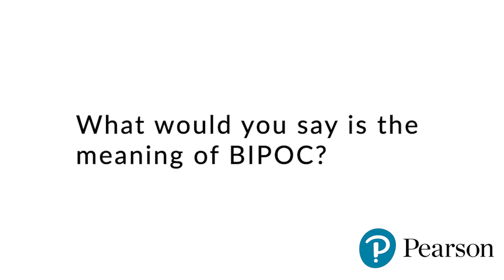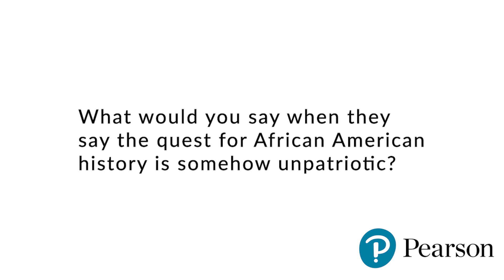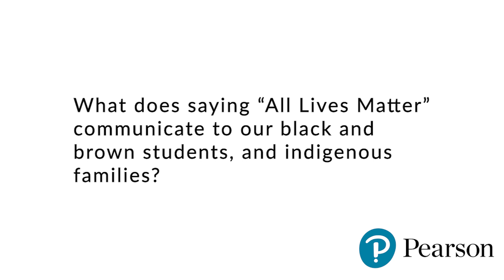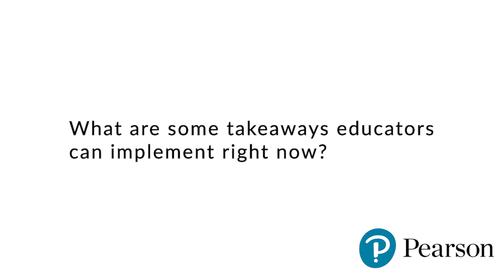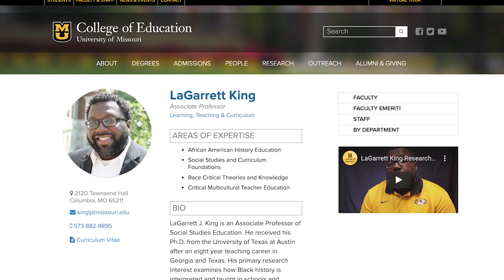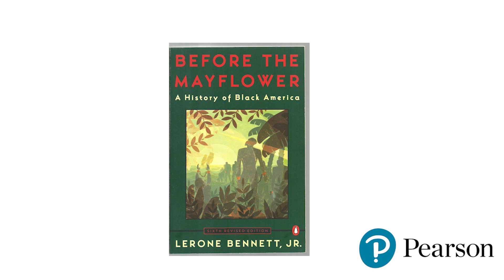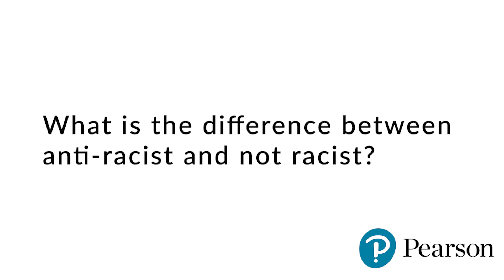From Tupac to BIPOC: Being Black in American Schools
The RESILIENT Podcast (Reimagine Education Show Interviewing: Leaders, Innovators, Experts -N- Teachers) explores how educators are navigating this “new normal”.

Each week host Erasmo Montalvan is joined by changemakers in the ed space who share insights, analysis and actionable tips to help you bounce back, resilient style!

In this episode we’re joined by one of Chicago leading antiracisteducators: Demetrius Hobson. Demetrius is a culturally conscious educator with school start-up experience who believes in justice, equality, and opportunity for all children.

Demetrius is a career educator with nearly two decades of experience. He was a principal in Chicago and founding schoolprincipal in San Francisco. Demetrius is a graduate of Morehouse College and HarvardUniversity.

Demetrius is also the founder of Liberate History, a culturally centered curriculum consulting firm. On his site, Hobson curates high-quality teaching materials by educators, for educators, on AfricanAmericanhistory. Explore Liberate History

Guest Speaker:
Demetrius Hobson

Pearson Host:
Erasmo Montalvan